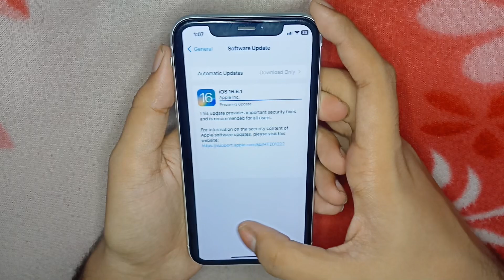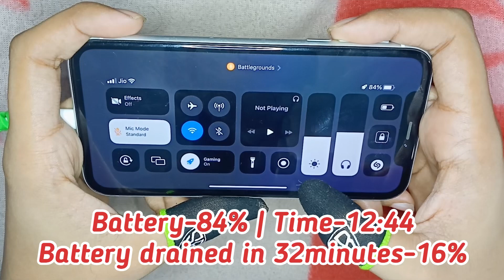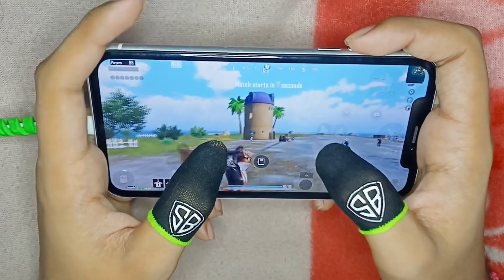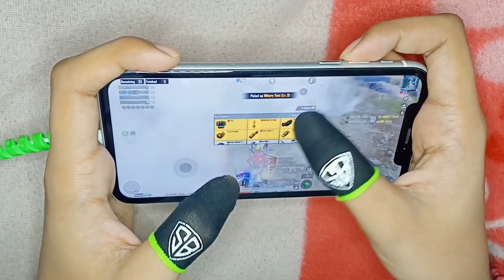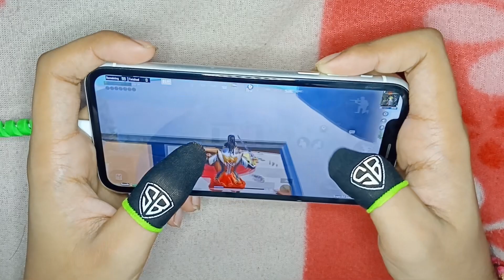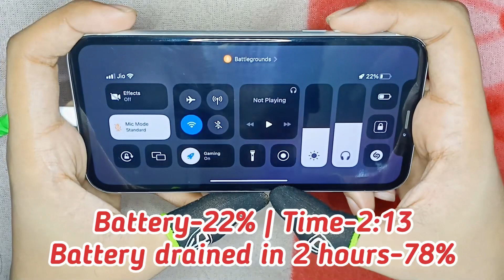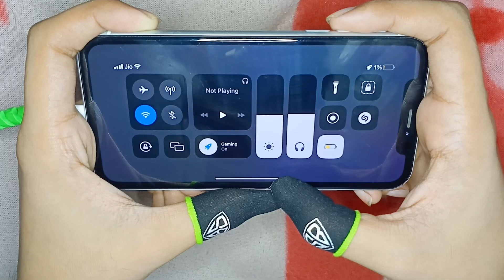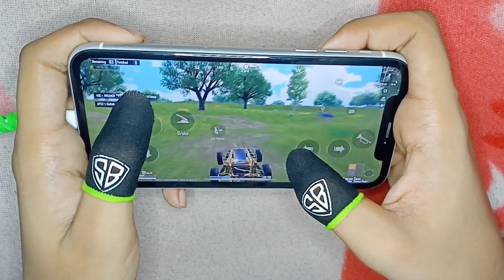🔥iPhone XR Battery Drain Test after iOS 16.6.1 | 100% to 0% = Time? | Lag?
📍iPhone XR Battery test after ios 16.6-

→Mobile Air Cooler-
→Mobile air cooler wireless-
→Lightning to 3.5mm Connector-
→Mini fan/cooler-
→iPad-
→Splitter-
→Earphones for (Android+iOS)-
→Earphones for (iOS)-
→Best Splitter for iPhone-
→Tripod for handcam-
→Mini tripod-
→Cable Protector-
→Fingersleeves-
→Microphone-
→Best 3.5mm Earphones for iPhone-
→Ring light for Handcam-
→Fast Charger for iPhone-
→Best Budget Typc-C to lightning cable-
→Computer glasses-
→Power Bank-

📍Keywords-
iphone xr pubg battery time
pubg test iphone xr
xr pubg test 2023
iphone xr pubg mobile test
iphone xr pubg bootcamp test
iphone xr pubg graphics test
iphone xr pubg test fps test
iphone xr pubg test handcam
iphone 13 vs iphone xr battery test
iphone xr battery life
iphone battery